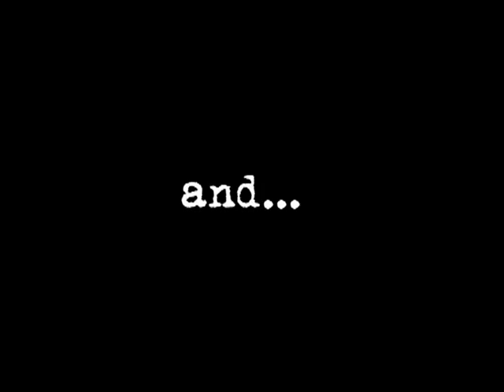Diagnoza - Nebi Mustafi Alsat-M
This week one of the first pioneers and best soccer players Nebi Mustafi from the soccer team Shkendija Tetovo